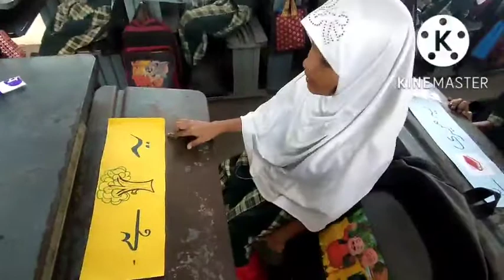سرگرمی تصویر دیکھ کر جملے پڑھنا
Teacher. Tasneem Sanadi
 std .1st Urdu Primary school Amannagar Miraj